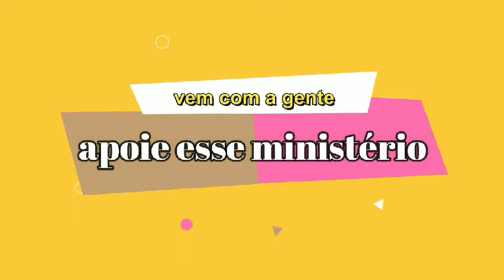Culto de SÁBADO QUARENTENA - BRUNO BAZONI OFICIAL